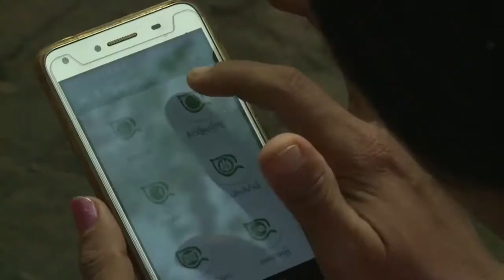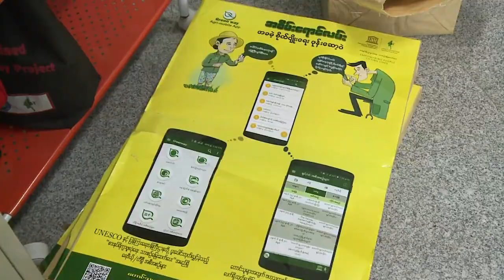Myanmar farmers going against the grain with apps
A free app on farmer San San Hla's smartphone is her new weapon in the war against the dreaded stem borer moth that blighted her rice paddy in southern Myanmar for the last two years.